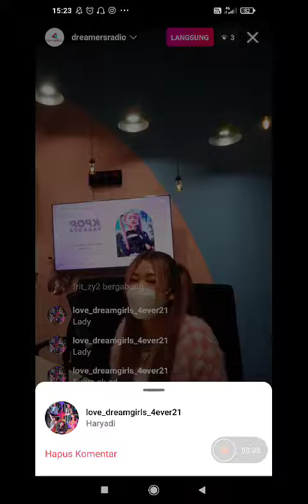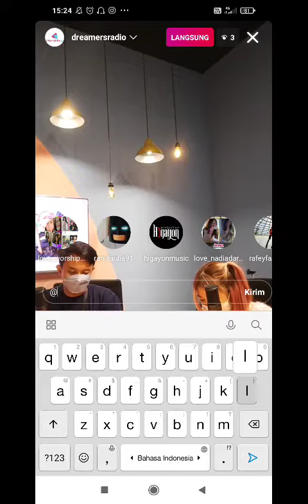live radio 18-4-22 part 3